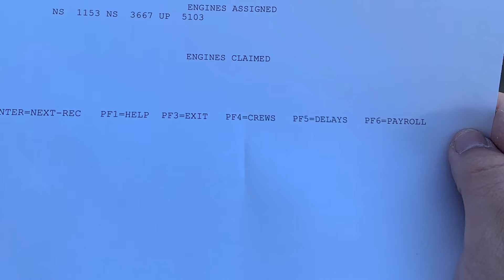Chasing NS 225, NS 344, Local Train NS A56?, AMTK 20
I was trying to get 19 because he had 161 but unfortunately he got held up by CSX in Birmingham